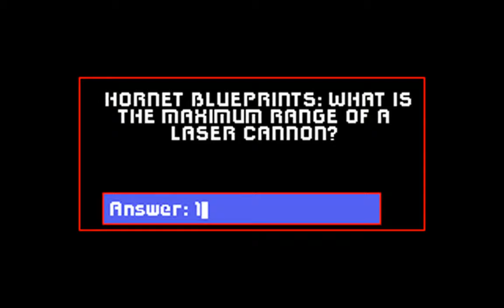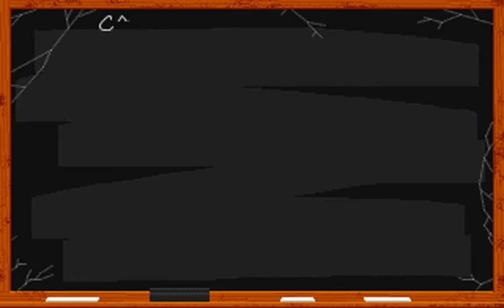Wing Commander (DOS) - Intro & First Mission (Enyo 1)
Here we have the classic space simulation game Wing Commander by Chris Roberts.  This video shows the full introduction sequence and first mission.

The game was first released by Origin Systems for the PC (MS-DOS) on September 26, 1990.

Wing Commander brought space combat to a level approaching the Star Wars films. Set in the year 2654, it featured a multi-national cast of pilots from the "Terran Confederation" flying missions against the predatory, aggressive Kilrathi, a feline warrior race.

Cockpit performance affected gameplay: going above and beyond the call of duty resulted in medals and promotions, and success or failure on certain critical missions would even decide the player's plot progress, "winning" or "losing". (info taken from Wikipedia)

When I first played WC on a friends PC I was totally blown away, particuarly because I owned an Atari ST which could in no way run a game with this kind of graphics and sound.  To an 11 year old it was an epic experience, oozing amtosphere and really making you feel part of the game world. The running sequence from mission briefing to your fighter still makes me grin with anticipation.

21 years after it release, it is obviouslly starting to showing it's age graphically. The graphics are completely sprite based and look very pixalted close up. Also, being sprite based does the animations of the spacecraft no favours due to the lack of fluidity.  But as long as you can see past that, it is still a lot of fun to play today.

This version of the game is running through DOSBox. However it was re-released for Windows (and fixed for modern CPU's and also the addition of enhanced sound) as part of the Kilrathi Saga.

(And yeah, I should have used a couple of missles on that Salthi that got away. As for the asteroid hitting me, that's what happens when you look down at the keyboard at the wrong moment...)